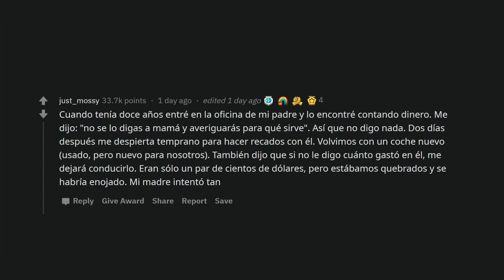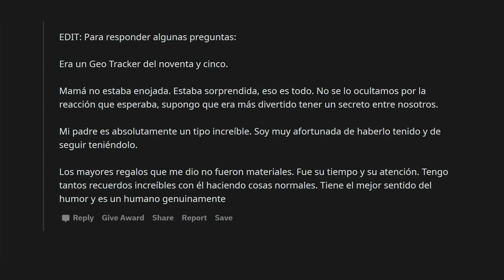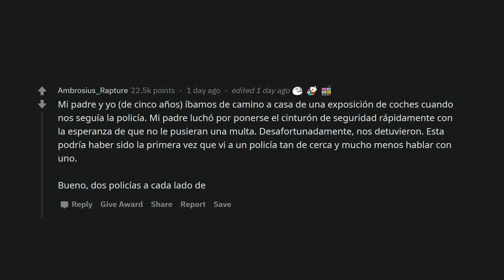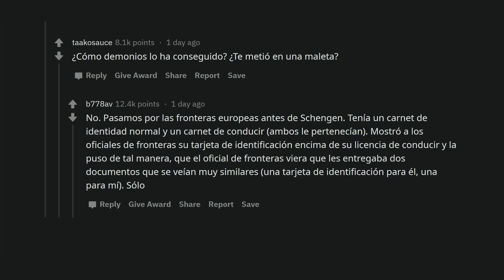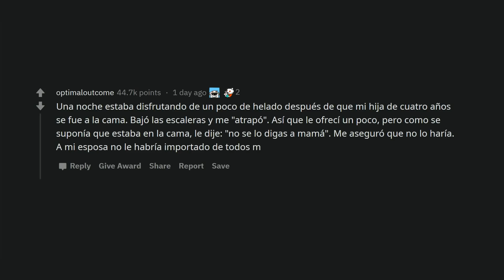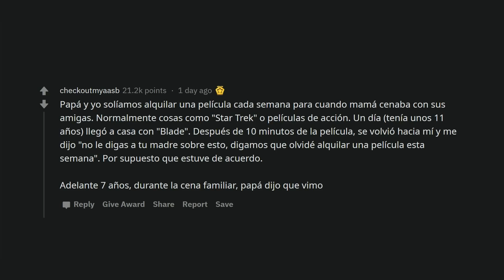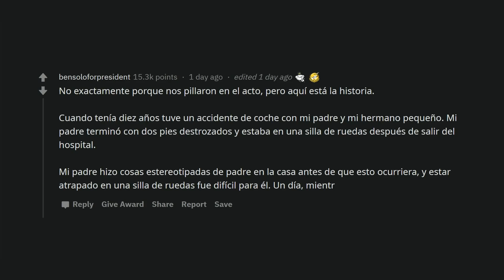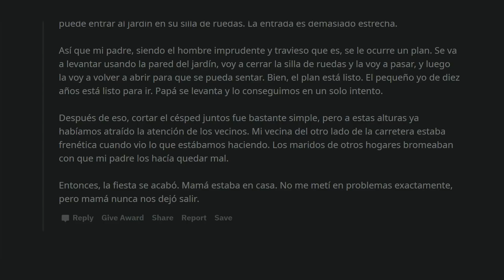Padres, ¿cuál fue su momento de "no se lo digas a mamá"? (Español Reddit AskReddit)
Historias de padres e hijos sobre cuando hicieron algo que mamá no debería saber. Deja un comentario.